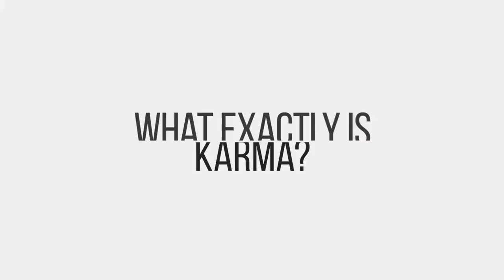What is Karma? | Dr Alexander Berzin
Dr Alexander Berzin, founder of Study Buddhism, provides us with a concise explanation of the Buddhist concept of karma.

The Study Buddhism channel features interviews with the world's leading Buddhist masters, practitioners and scholars. We discuss classical Buddhist topics such as karma, rebirth and enlightenment, and also look at Buddhism in today's world, as well as its compatibility with modern science and psychology.

Subtitles available in: Deutsch, English, Español, Français, Indonesia, Italiano, Polski, Português, Tiếng Việt, Türkçe, Монгол, Русский, བོད་ཡིག་, 简体中文, 繁體中文, 日本語, हिन्दी,  العربية  فارسی  پنجابی  اُردو